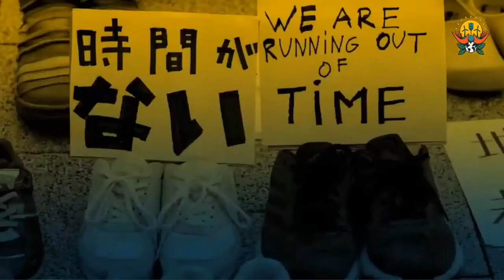Conférence : les solutions climatiques ne seront efficaces que si elles reposent sur la justice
Nous ne pouvons pas nous attarder sur les fausses solutions qui contribuent à l’aggravation de la crise climatique et qui affectent de manière disproportionnée les personnes ayant le moins contribué au problème réel.